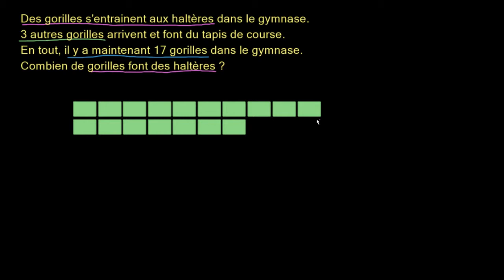Les gorilles font du sport